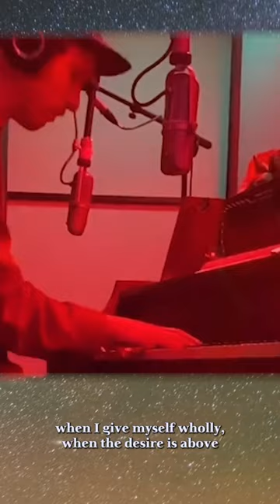Joy, Happiness, & the Pursuit of Wonder (Part 2 - full vid on profile)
Full vid on @JoeHertler